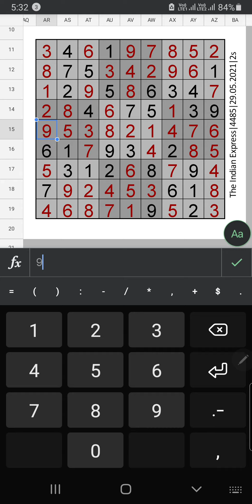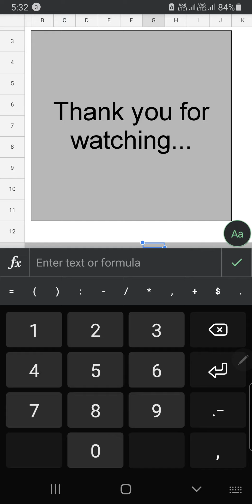How to Solve The Indian Express 2s Easy Sudoku Step by Step Solution | 4485 | 29.05.2021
Today The Indian Express Star Step by Step Solution for May 29, 2021